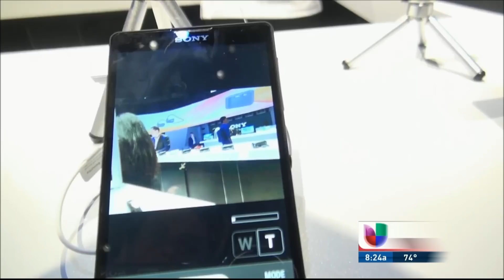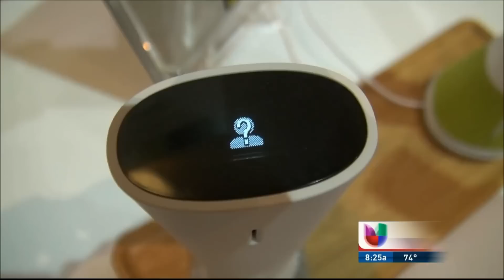Tecnético en "Tu Mañana" por Univisión: lo que vimos en Las Vegas (parte 2)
[PRESENTADO POR AT&T]

Un robot que limpia cristales, una cámara de Sony que se controla por celular y el teléfono, reinventado. Estas son algunas de las innovaciones que se presentaron en el CES 2013 llevado a cabo en la ciudad de Las Vegas ante la presencia de más de 100,000 personas.

Más información sobre todo lo presentado en CES disponible en nuestro sitio especial sobre este evento